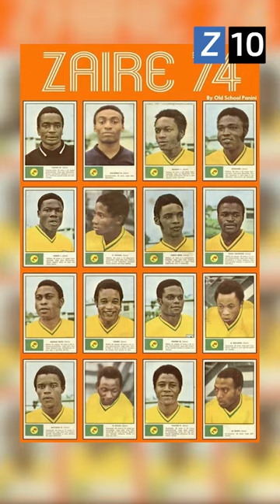¿UN PAÍS LLEVÓ MONOS A UN MUNDIAL?: ZAIRE Y UNA INCREÍBLE HISTORIA EN EL MUNDIAL DE ALEMANIA 1974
La única participación de Zaire en una Copa del Mundo dejó varias historias increíbles. Una de ellas es esta que te contamos ahora, con monos y la policía alemana como protagonistas. Tremendo

🙏💸 Si querés COLABORAR con Zona 10, te dejamos un link de cafecito para que lo hagas

youtube shorts#especialz10 shorts
shorts
zaire
mundial 1974
zaire 1974
zaire mundial 1974
zaire world cup 1974
zaire copa del mundo
zaire alemania 1974
zaire alemania 74
zaire monos asados
historia zaire mundial
historias mundialistas
historias copas del mundo
zona 10
zaire mundial 74
zaire brasil 1974
zaire copa del mundo 1974
historia zaire mundiales
mundial
alemania 1974
zaire 1974 world cup free kick